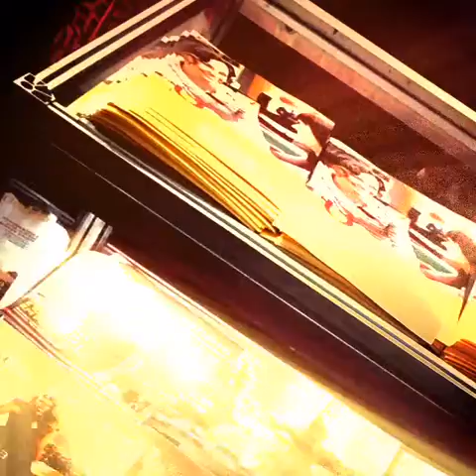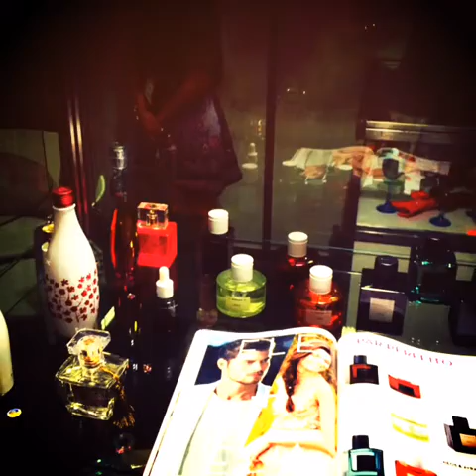Feira DBeleza - Diadema 09-2015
Fotos da 1ª Feira de Beleza que acontece em Diadema - SP, de 20 à 22 de Setembro, trazendo inovações, lançamentos, tecnologia e muitos cosméticos que estarão a disposição do público brevemente e claro para selar o início de uma super parceria entre Bloggers.